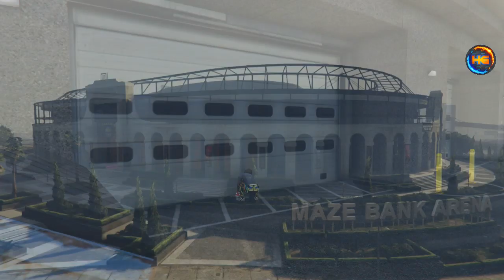GTA V *NOVO* MASSIVO 1 CARRO POR MINUTO SUPER FÁCIL E RÁPIDO 2,000,000 XBOX1/PS4